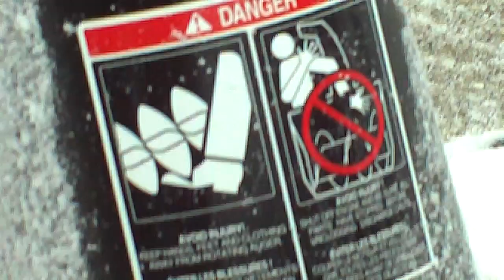Snowblowin (2)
snowblowin again.